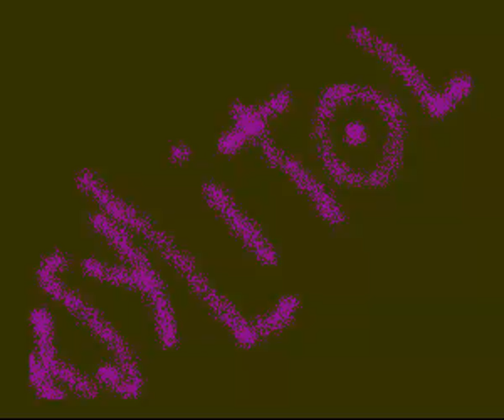Ksylitol - Tekkno Intro (1993) Amiga Intro